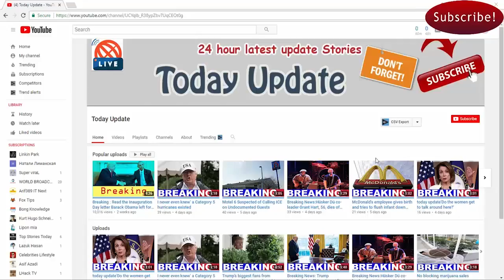“Reckless, outrageous, and undignified behavior”: Sen. Flake quits the Senate over Trump